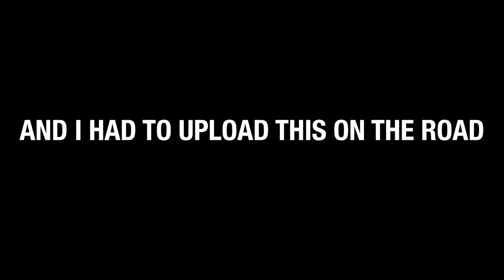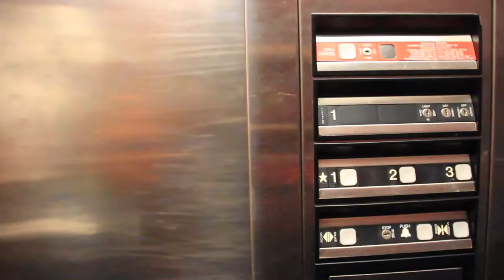An Unwanted Road Trip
When life gives you lemons you make you put it in an alcoholic beverage.  I honestly can't believe I've been

FOLLOW ME